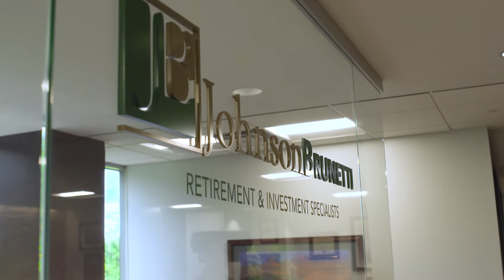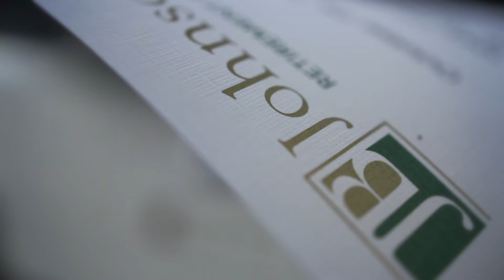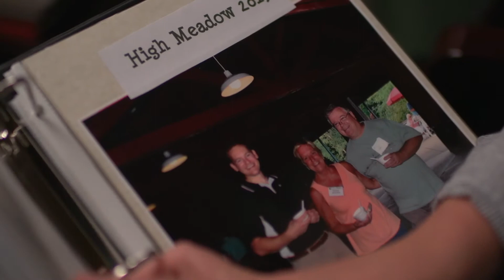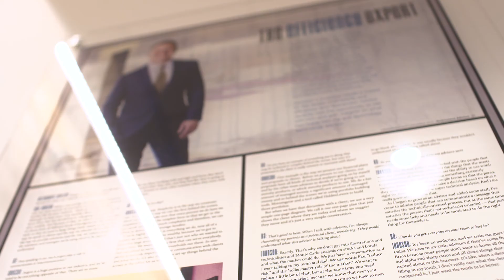Johnson Brunetti Retirement & Investment Specialists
You've entered a phase of your life where, now it's time for you to get paid back for all your hard work. One of the most important things that you can do as an individual is focus on the things that you can control. You can control how your money is invested. You can control whether you have a financial plan. That's where we come in.

Johnson Brunetti is an independent Retirement & Specialty firm based in New England. We help pre-retirees and retirees get the financial guidance and service they need and deserve to plan for their financial independence. Founded in 2003, we have developed our business by reaching out, nurturing and maintaining close, trusting relationships with each of our clients through the retirement planning process.

We provide clear, straightforward solutions designed to help minimize taxes, reduce risk, and protect and grow your assets.

We offer complete services to address all your financial priorities including:

    Retirement Planning
    Estate Planning
    Asset Management
    401K Guidance
    Wealth Protection
    Life Transitions
    Long-Term Care Insurance Options

Our goal is to take the fear out of your financial future and give you confidence in what lies ahead.